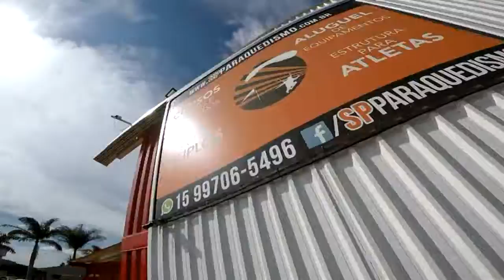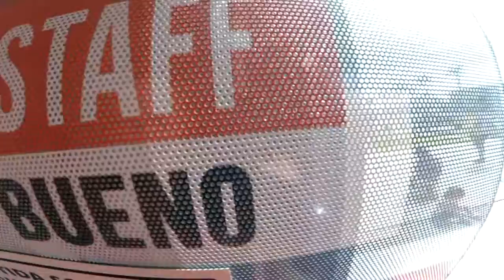Salto Duplo da Mirella na São Paulo Paraquedismo